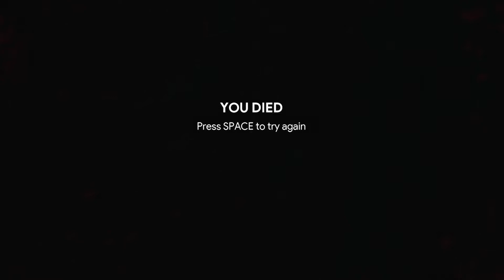INVADI e ROUBEI uma VILA MILITAR! The Thief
Hoje fiz a maior locura da vida, invadi e roubei uma vila militar!